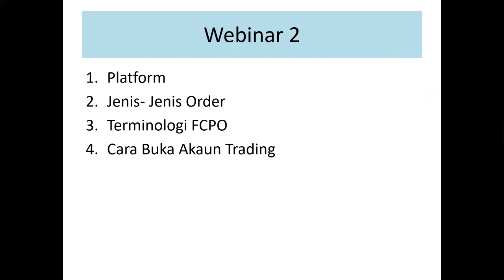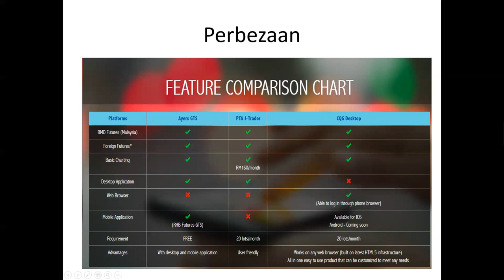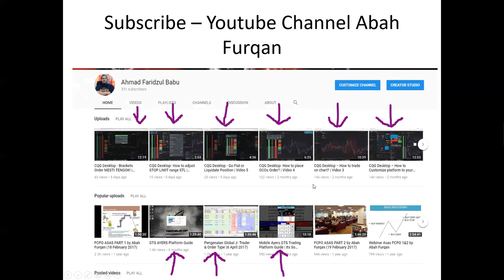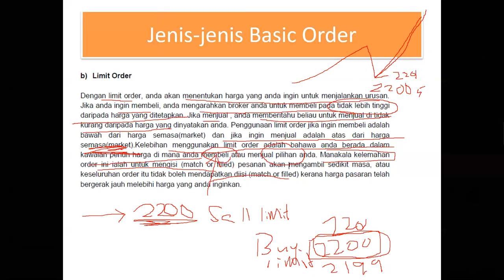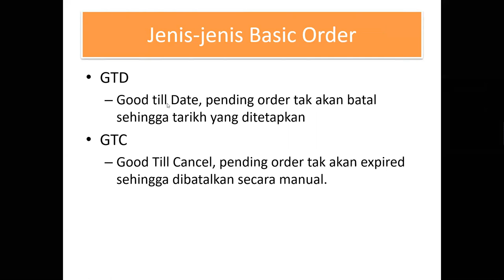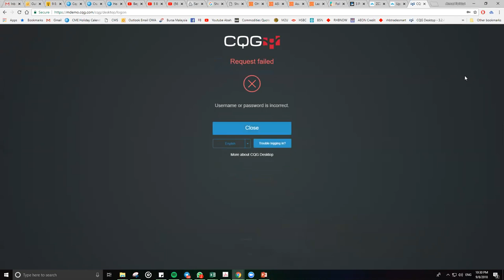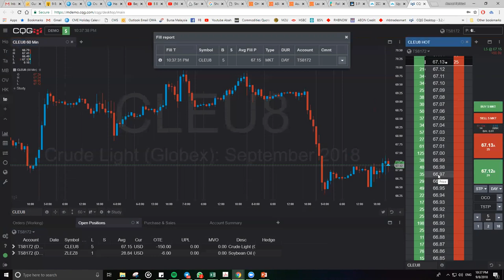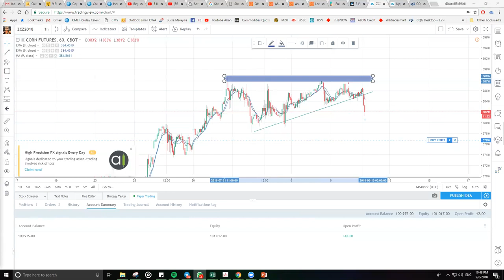Trading Platform CQG link with Tradingview!!!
Trading Platfrom RHB Investment Bank Berhad
CQG Desktop
Ayers GTS
J Trader
Tradingview
Esignal
Motiwave

Basic Order Types dan Terminologi dalam futures market

Remisier
Futures & Commodities